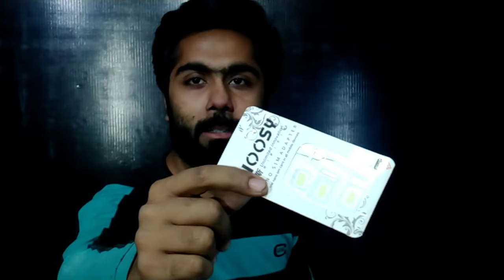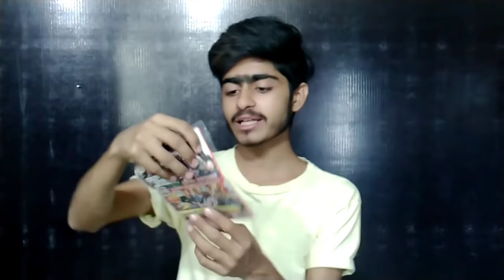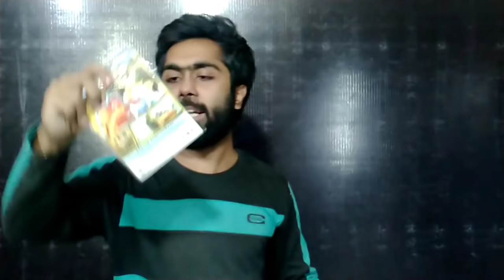Daraz 11.11 sale Biggest Unboxing ever 32000 pkr shopping from daraz 11 11 sale 2020 Gadgets Unbox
hello guys here is the Biggest Unboxing video on you tube daraz 11.11 sale 2020 in this daraz 11.11 sale video i will unbox the biggest mystery box and some random items and also some mystery flayers and i spend almost 32000 PKR on these all products Lets Unbox the daraz .pk Lets Unbox the daraz 11. 11 sale Biggest unboxing in Pakistan in 2020 and get some new products from daraz Pakistan here is the biggest online shopping video in pakistan from Daraz 11 11 sale 2020 :

Also in this video topics i try to cover:
daraz 11.11 sale unboxing
daraz 11 11 mystery box unboxing
daraz 11.11 biggest sale in pakistan
Daraz end year sale
daraz 11 11 sale teaser
daraz sale
daraz sale 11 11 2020
Daraz sale
daraz 11.11 bangladesh
daraz 11.11 pakistan
daraz 11.11 ad
daraz 11.11 offer
daraz 11.11 sale
daraz 11.11 song
daraz 11.11 show
daraz 11.11 sri lanka
daraz 11.11 advertisement
daraz 11.11 tvc
daraz 11.11 add
daraz 11.11 unboxing
daraz 11.11 nepal
Unboxing video
daraz unboxing video
gadgets unboxing
unbox throphy
unbxoing gadgets
unboxing
Daraz 11:11 Sale Shopping Haul
pakistani youtuber
daraz,11.11 sale
11,11 sale
Novembe
daraz shopping
daraz review
honest review
un boxing
daraz un boxing
boya mic
daraz shopping experiance
11 sale experiance
shomaila hassam
daraz sale
daraz store
daraz reviews
daraz sale reality
daraz experience